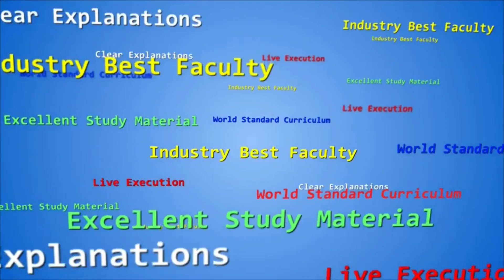DURGASOFT: DUSSEHRA Festival Offer: 70% Off (Use Promo Code: DUSSEHRA) On All Courses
DURGASOFT: DUSSEHRA Festival Offer: 70% Off (Use Promo Code: DUSSEHRA) On All Courses: Python, Java, Linux, UI, Django, GIT, ADE, GCP, AWS, DSA, LBP, C-Language & More Courses Videos & Materials Details